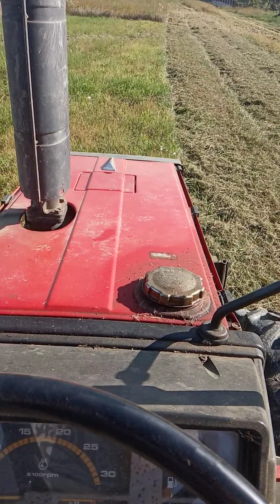11. septembra 2021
yanmar fx24d mulc raja